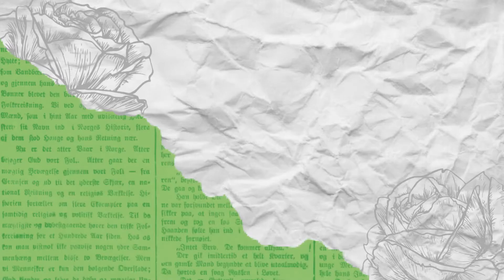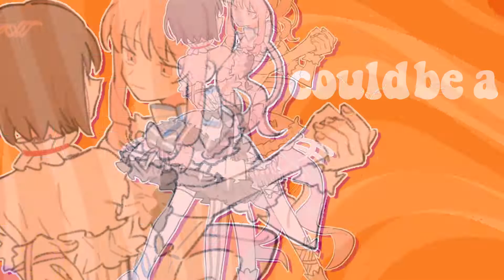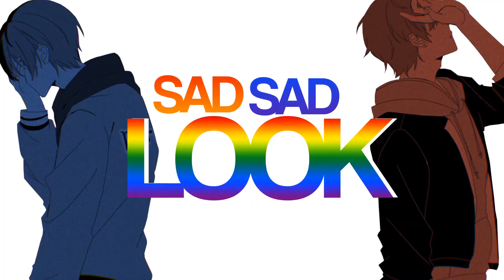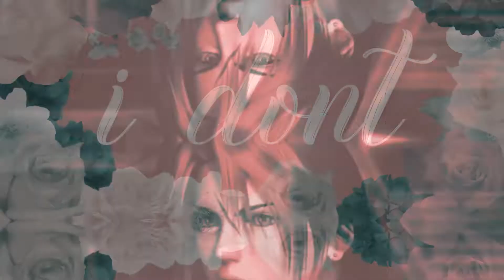mep comp | may-june 2022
every single day I edit I can’t take it anymore. To sum up these months, I am embracing dropping and splitting parts because I cannot take editing full parts anymore and my sanity is dropping. My next comp will probably drop end of December as I’m taking a hiatus from September to December so that I don’t fail school so…there will probably be less parts if my restraint is good. This comp is dedicated to uh, glomps, odette+Farron, every studio I’m in, and my laptop for still working god bless.

Alot of this description is unfinished cause im lazy but I will be going back later to...finish it..if i remember I'll try to.
And if you want to see all the meps I’ve joined (and are finished), then check this playlist

sugar pills | part:04b
media: Power (Chainsaw Man)
art creds: 2623394, 1566023, 3057427 (all pixiv ids)

final girl | part:
media: mix (higurashi)
art creds:

pork soda | part:10
media: Ronan Lynch ft Adam Parrish (The Raven Cycle)
art creds: raindropwindow, ezrul-00, lucky-slice, styx-x, so-na-gi (all on tumblr)

liquid smooth | part:
media: Asuka Langley-Soryuu (Neon Genesis Evangelion)
art creds:

me and my husband | part:08
media: Ike Eveland/Vox Akuma (Nijisanji)
art creds: omuraisu_game_k, YSK2545, zlarirosa, titanaaaaa

hug me | part:
media: Ace/Deuce (Twisted Wonderland)
art creds:

sunsetz | part:
media: Ringo Ooginome/Shoma Takakura (Mawaru Penguindrum)
art creds:

sugar pills | part:03b
media: Etna (Disgaea)
art creds: all official

queen of disaster | part:
media: Shinobu Kocho (Demon Slayer)
art creds:

bitch | part:
media: Childe (Genshin Impact)
art creds:

we fell in love in october | part:
media: Yashiro Nene/Akane Aoi (Toilet Bound Hanako Kun)

tear in my heart | part:
media:
art creds:

handshake | part:
media: Iris (Pokemon)
art creds:

media: Mitsuri/Obanai (Demon Slayer)
art creds:

pretty girl | part:
media: Rainbow Dash/Fluttershy (MLP)
art creds:

heatwaves | part:
media: Kaoru/Kanata (Ensemble Stars)
art creds:

juice | part:
media: Adagio Dazzle ft Sunset Shimmer (MLP)
mep:
art creds:

pretty girl | part:
media: Ena/Mizuki (Project Sekai)
art creds:

r u mine | part:10
media: Utena/Anthy (Revolutionary Girl Utena)
art creds:

gives you hell | part:08
media: Akito/Toya (Project Sekai)
art creds:

boyfriend | part:14
media: Hokuto/Subaru (Ensemble Stars)
art creds: 15302913 (pixie id), Official art x2, 11966627 (pixiv id)

best friend | part:09
media: Ayato, Thoma, Itto (Genshin Impact)
art creds: official, 98425132 (pixiv id), Kackaorz1 (twt)

humility | part:06
media: Viktor (Arcane)
art creds: karvviie, samhaiiin, lemonpiestory., bab_game09

humility | part:08
art creds: gnsn_s_t, vivifunnymoment, RD1TE, sio_genshin

monster | part:08
media: Silver the Hedgehog (Sonic Franchise)
art creds: koasku, etheriumart (tumblr)

die by fire | part:05a
media: Gloomy Bear

die by fire | part:09
media: Digital witch girl Mayura
art creds: teethflavoured (tumblr), official scans, berserkwitchart (tumblr)

in your eyes | part:06
media: Draculaura ft Clawd (Monster High)

runaway runaway | part:05
media: Misa (OC)
art creds: 2MGlitters, あるまるしかく, homare (picrew)

francis forever | part:03
media: Squall/Rinoa (Final Fantasy 8)

manicure | part:01b
media: Trish (Devil May Cry)
art creds: 30418802, 11468531 (both pixiv ids)

bubble pop electric | part:04
media: Mika Jougasaki (IdolMaster)

luxurious | part:10
media: Robin (One Piece)
art creds: 82920490 (pixiv id), official art

oleander | part:03
media: Madoka (Madoka Magica)
art creds: pixiv id 10026760

fireball | part:05a
media: bowiecat
art creds: dragonfucker2000 (yt)

kiss n tell | part:02
media: bowiecat

hey baby | part:
media: Nami (One Piece)
art creds: official

kiss n tell | part:08
media: Trafalgar Law (One piece)
art creds: drawingdump

fireball | part:11a
art creds: official

fireball | part:03a
media: Zoro (One Piece)
art creds:

francis forever | part:07b
media: garnet/zidane (Final Fantasy 9)

alrighty aphrodite | part:10
media: suichu/minori (ocs)
art creds: 1448277, 463977, 295664, 294, 979886 (picrew codes)

tek it | part:05
media: rose lalonde (homestuck)
art creds: nevernill, catkindness (tumblr)